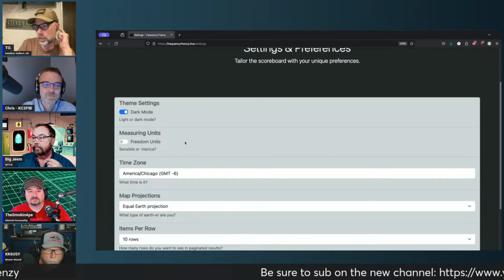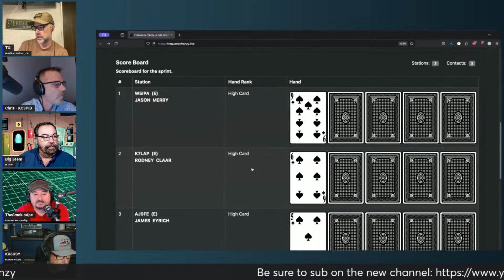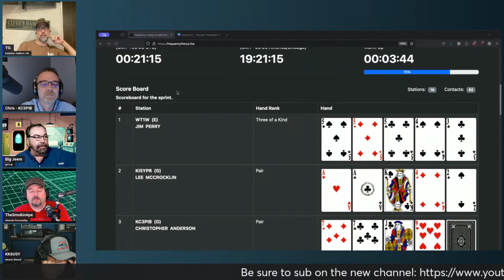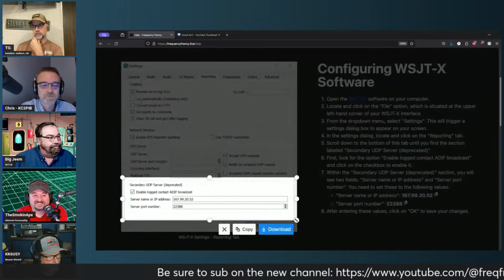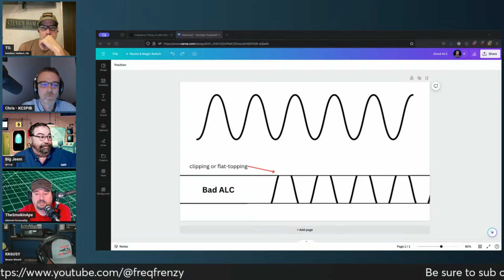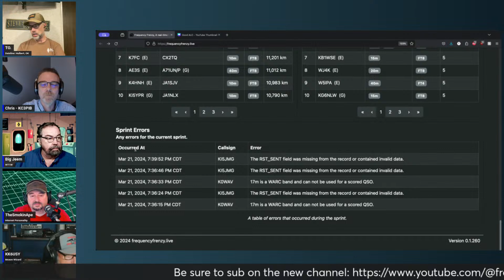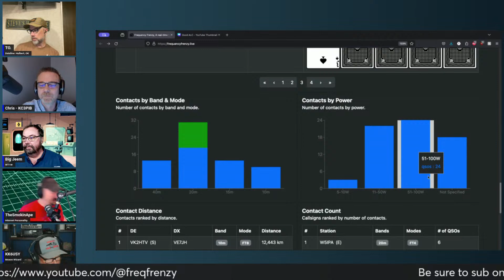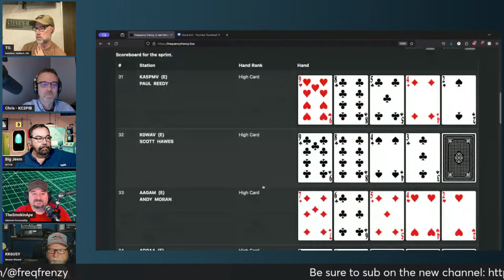FT8 Poker is BACK! (again)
We're going to FT8 on the Poseidon, come and get us!  Get your station setup and ready, check here for details (settings at top right if you need them!)

Coffee and Ham Radios is

Don't forget to pick up your very own CaHRTenna or other CaHR Merch